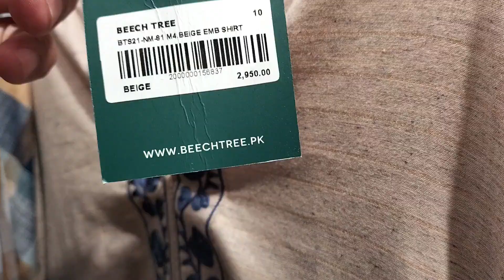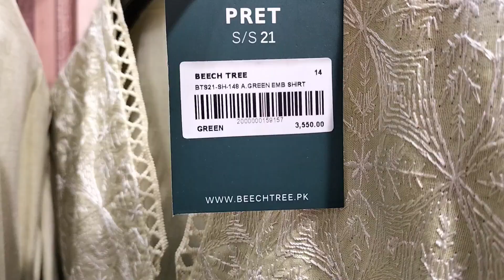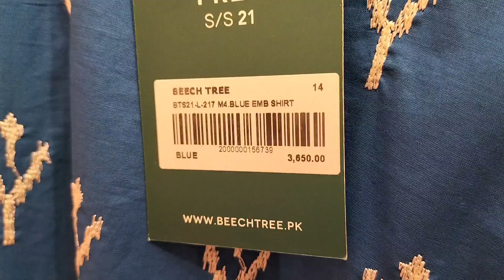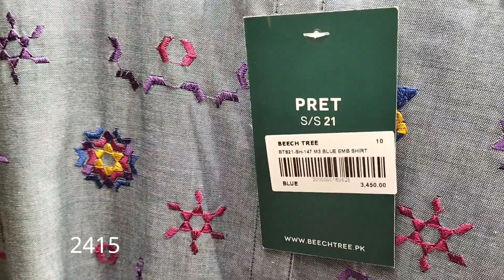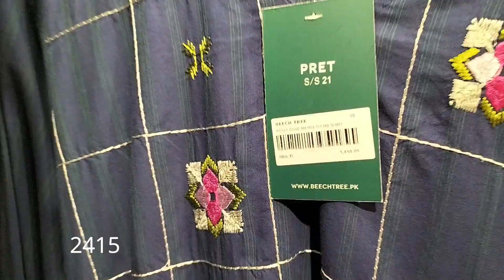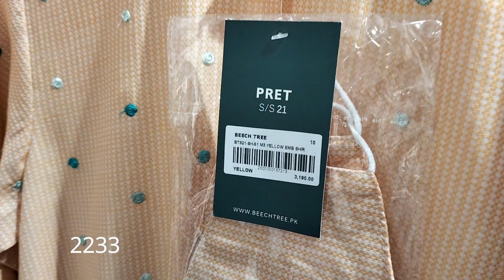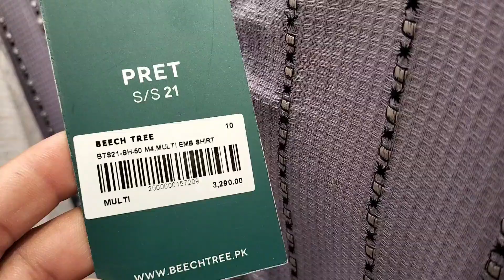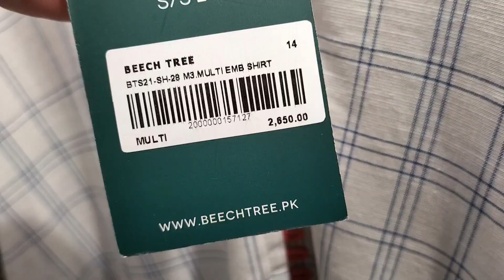Beechtree Eid Sale Flat 30% off 16 july 2021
beechtree Eid Sale 2021